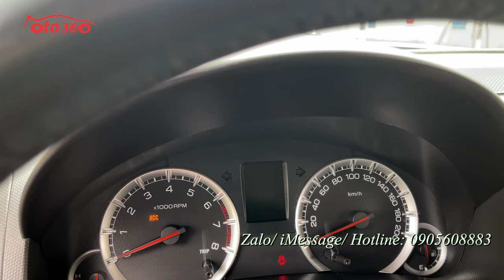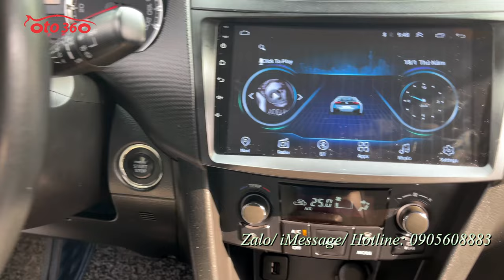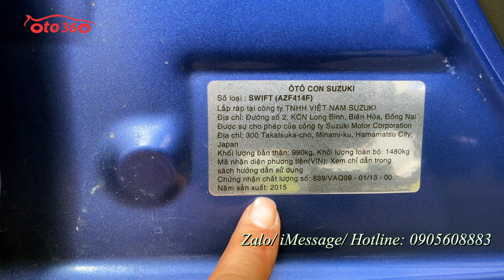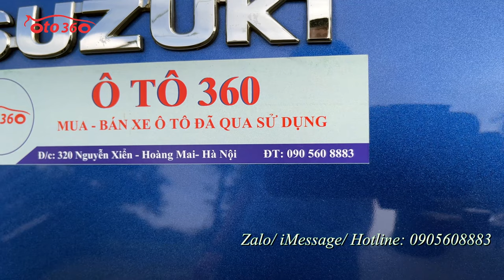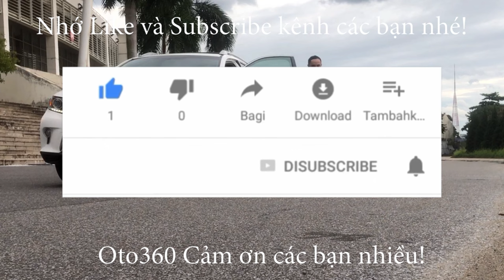Bán xe Suzuki Swift 2015 tên tư nhân, biển Hà Nội, màu xanh, đã lắp nhiều đồ xịn, xe chạy ít, rất mớ